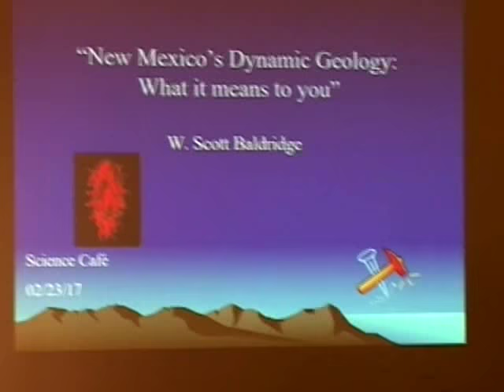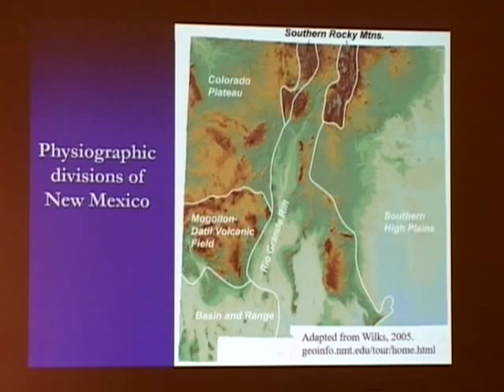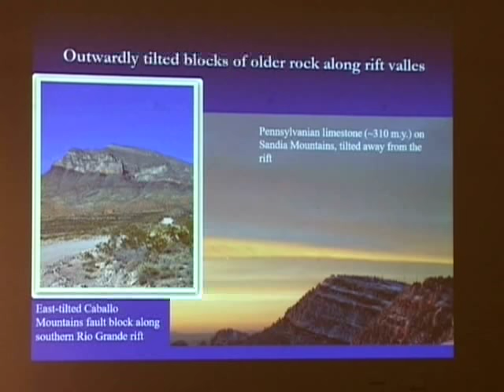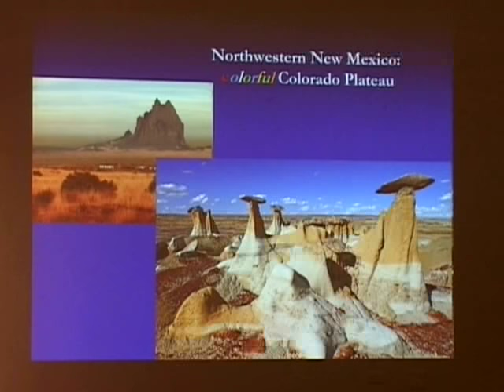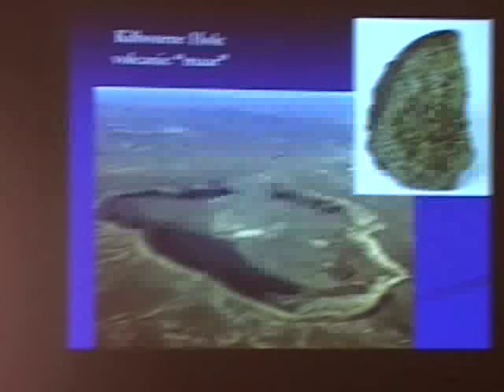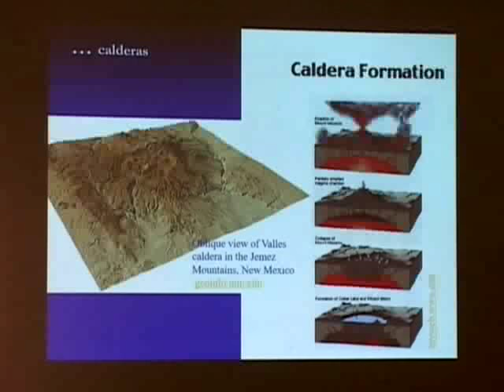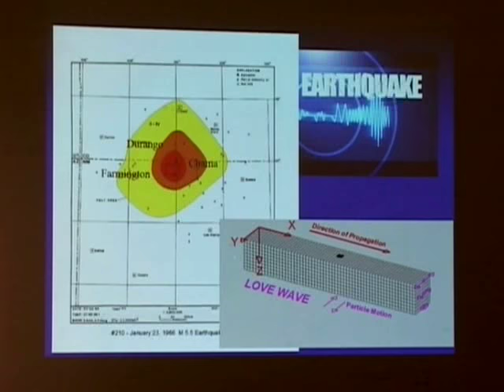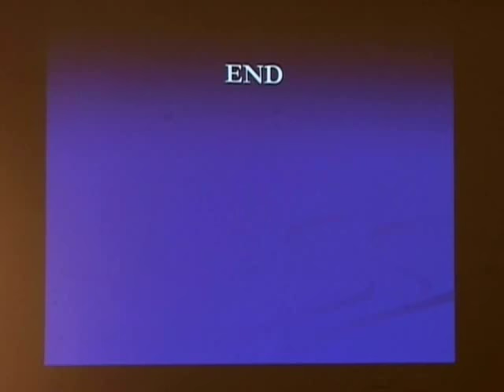"New Mexico's Dynamic Geology" - W. Scott Baldridge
The Santa Fe Science Café for Young Thinkers presents Scott Baldridge, guest scientist at LANL, discussing "New Mexico's Dynamic Geology" Date: February 23, 2017.